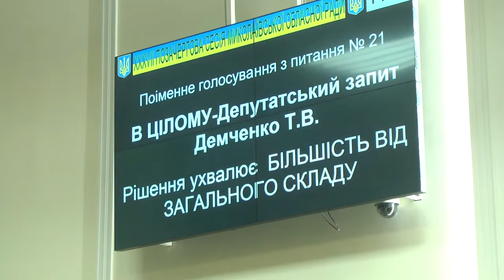Депутати облради не виділили грошей для дитячого центру медреабілітації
Комунальне некомерційне підприємство «Миколаївський обласний дитячий центр медичної реабілітації» може залишитися без фінансування. Під час 37-ї позачергової сесії обласної ради депутати не проголосували за фінансову підтримку медичного закладу.